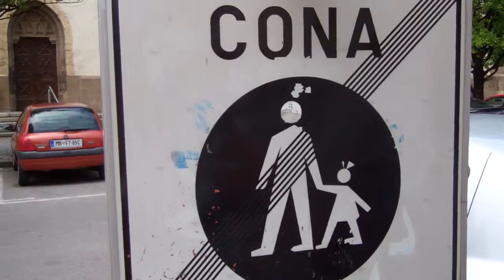dont kill kids, kill their parents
this road sign prob watched the end of Time Bandits too many times.